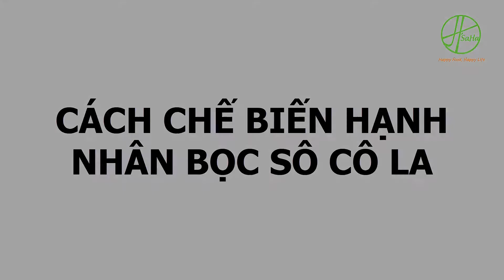Cách Chế Biến Hạnh Nhân Bọc Sô Cô La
Cách Chế Biến Hạnh Nhân Bọc Sô Cô La - Vào ngày Tết bạn hay mua hạt hạnh nhân bọc sô cô la nhập khẩu từ nước ngoài về với giá cao, nhưng bạn có biết cách chế biến hạt hạnh nhân bọc sô cô la ngon và hấp dẫn không kém với loại mà bạn mua?
H'SaHa Chuyên cung cấp Quả óc chó, Hạt mắc ca, Hạnh nhân, Hạt chia, Sữa óc chó,... Giúp thai nhi Khoẻ mạnh thông minh từ trong bụng mẹ.